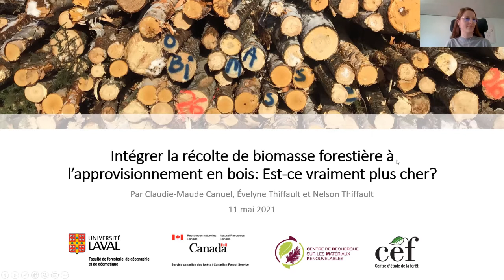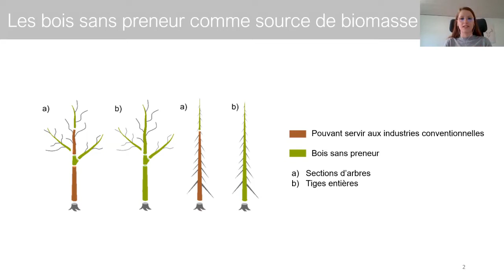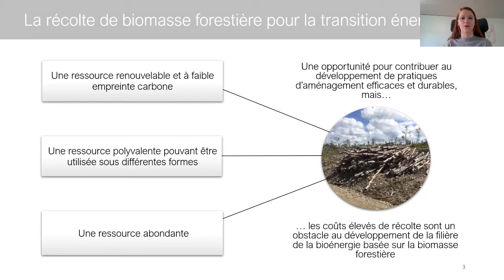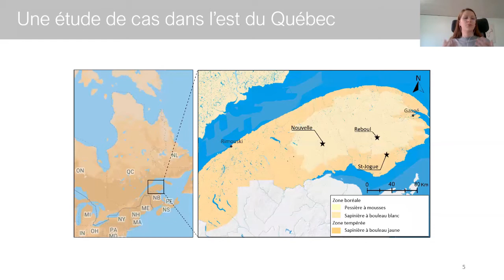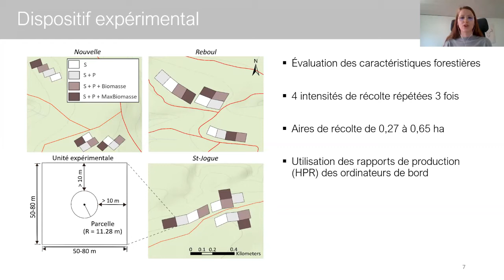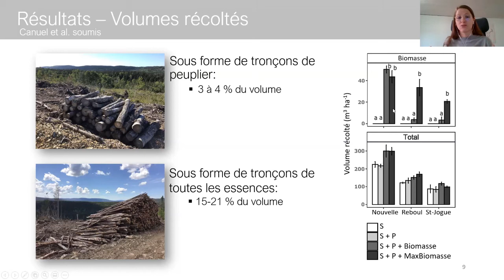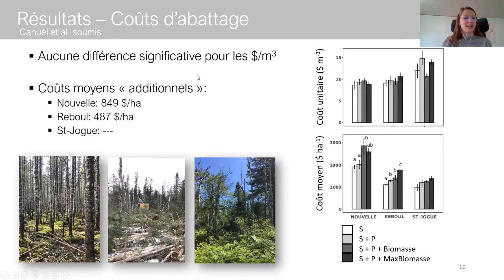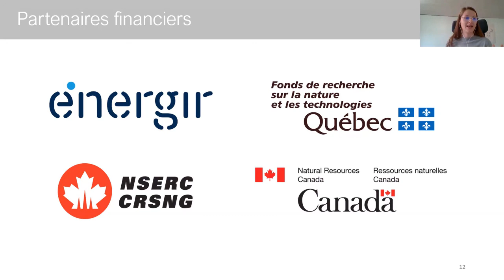31 - Claudie Maude Canuel - Sylviculture et aménagement - Colloque du CEF 2021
Présentation de Claudie Maude Canuel, étudiante à la maîtrise (CEF, Université Laval, CRMR-ULaval) dans le cadre du 14e Colloque annuel du CEF - 2021

Intégrer la récolte de biomasse forestière à l’approvisionnement en bois: Est-ce vraiment plus cher?

Bryophytes harbour a variety of bacterial and cyanobacterial linages in their phyllosphere, which have important ecosystem functions. Moss-cyanobacteria associations are particularly important for N2-fixation (up to 7 kg N ha-1 yr-1), mostly in nitrogen-limited coniferous boreal forests, where it is the main source of nitrogen inputs. However, few studies have explored the complete bacterial diversity associated with bryophytes and the factors driving these associations. Moss species identity seems to be the main moss phyllosphere driver, regardless of habitat. However, it has been suggested that certain environmental conditions could influence moss-associated microbial communities. We quantified changes in microbial communities as a function of moss-host identity ("Pleurozium schreberi" and "Ptilium crista-castrensis") and forest type (black spruce versus trembling aspen) in Quebec boreal forests. Moss samples were processed to identify their associated microbial communities by Illumina sequencing. Our hypotheses were that (H1) host identity acts as main driver of bacterial composition; (H2) there is a higher bacterial diversity in aspen compared to spruce stands; whereas (H3) cyanobacteria will be more abundant in more N-limited spruce compared to aspen stands. While H2 was accepted, forest type was a more important driver of bacterial community composition and abundance than host identity (H1 rejected) and cyanobacterial communities were one of the most abundant bacterial groups in aspen stands, and less abundant in spruce stands (H3 rejected). While the intrinsic physicochemistry of leaves can explain host identity as a driver of moss-phyllosphere associations, moss chemical composition changes with environmental conditions and individual requirements. The heterogeneous and nutrient-rich aspen understory might influence the moss phyllosphere via competition and facilitation processes. Considering that tree-canopy dominance has been changing from coniferous to broad-leaved forests because of natural and anthropogenic causes (fires, land colonization, mining, forestry and climate change), these changes could affect the bryophyte phyllosphere and their related ecosystem services.